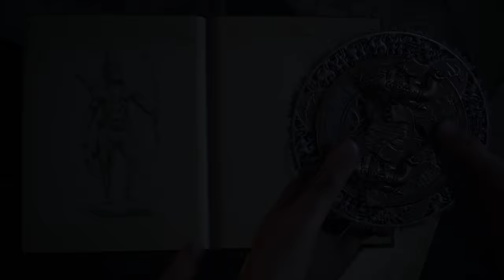TOP GAMES BASED ON | INDIA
_____BUY NOW ___